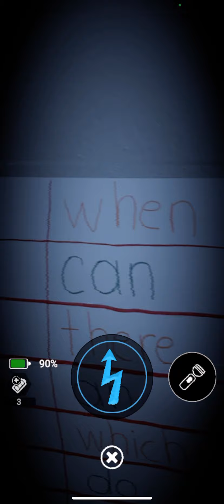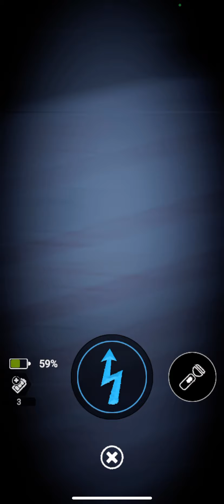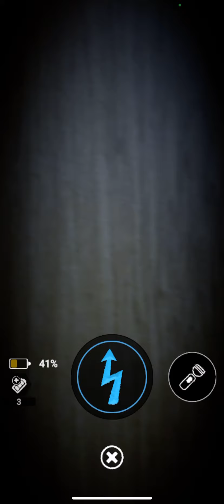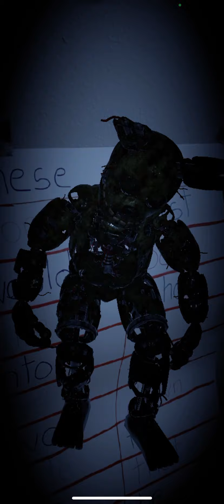FNaF AR: Special Delivery | Encounter Springtrap (Most Few Minutes)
(13+)